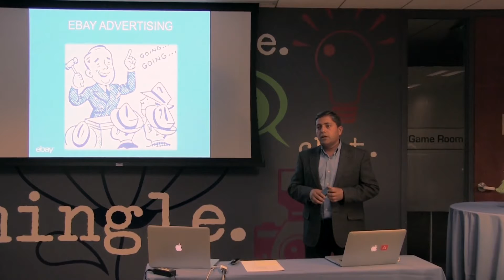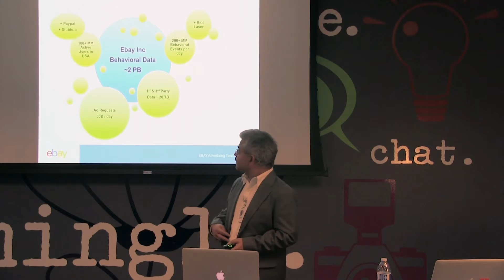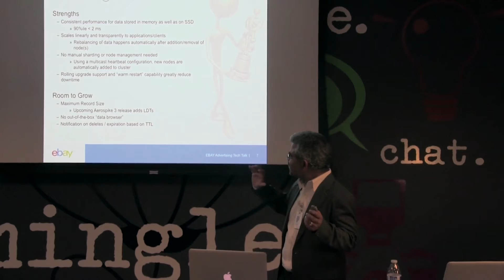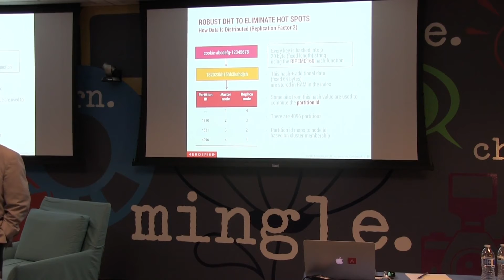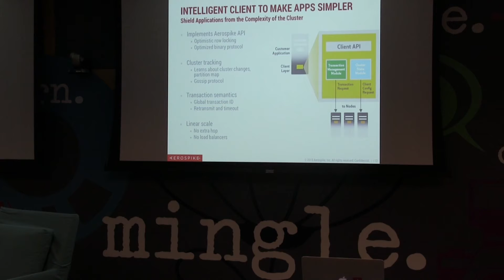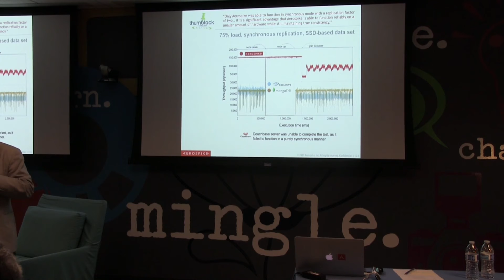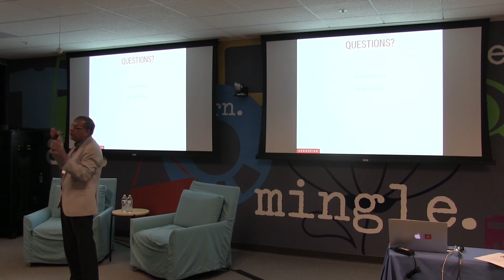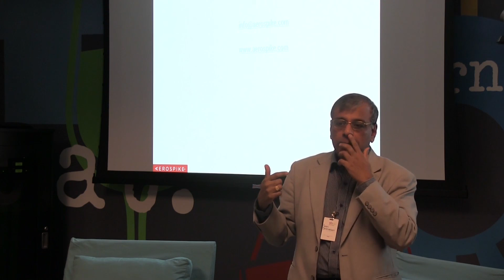EBAY PRESENTS: You Snooze You Lose: How to Win in ad:tech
Presenters: Prakash Chandra, Director of CTD Engineering, eBay talks about how eBay is pushing the limits of speed at scale, describe the challenges involved and decisions that must be made in building a platform that must lookup data within extremely tight SLAs and how eBay uses Aerospike, Hadoop and big data analytics to turn insights into action.
Srini V. Srinivasan, Founder & VP of Engineering and Operations, Aerospike  describes how Aerospike's game changing hybrid approach to memory (DRAM + Flash), a self-healing cluster architecture and real-time optimization techniques make for a powerful NoSQL database that scales up and out to consistently deliver 1 Million+ TPS, sub-millisecond query responses, and 100% uptime—while managing terabytes of data and billions of objects with dramatically smaller cluster sizes.